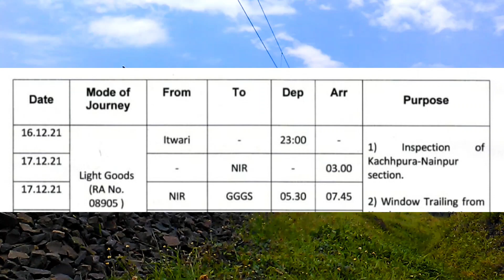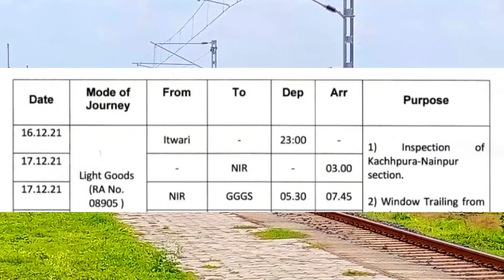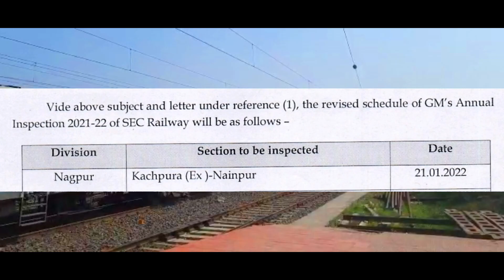Jabalpur Nainpur Balaghat Gondia || DRM Inspection || इस निरीक्षण के पीछे बहुत बड़े कारण जानिए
जबलपुर नैनपुर उद्घाटित पैसेंजर स्पेशल ट्रेन में यात्रा देखिए...

उद्घाटित जबलपुर नैनपुर पैसेंजर ट्रेन की यात्रा...देख लीजिए ऐसे दृश्य कभी देखने को नही मिलेंगें👇🏻👇🏻👇🏻

जबलपुर नैनपुर पैसेंजर स्पेशल व नैनपुर चिरेडोंगिरी पैसेंजर स्पेशल ट्रेन की समय सारणी जानिए.

जबलपुर नैनपुर बालाघाट गोंदिया रेल मार्ग वाया जबलपुर नैनपुर बालाघाट कुछ नई ट्रेनें सांसदों व रेलवे की महत्वपूर्ण बैठक जानिए 👇🏻👇🏻👇🏻👇🏻

jabalpur nainpur passenger
jabalpur nainpur train journey
jabalpur nainpur train time table
nainpur se jabalpur train
jabalpur nainpur train kab se chalegi
jabalpur nainpur train
jabalpur to nainpur train
nainpur jabalpur train
jabalpur se nainpur ke liye train
jabalpur se nainpur train
jabalpur balaghat passenger train
jabalpur balaghat new train
jabalpur gondia train news
mandla jabalpur train
nainpur balaghat train
jabalpur balaghat train
jabalpur se balaghat train kab chalu hogi
jabalpur mandla new train kab chalu hogi
jabalpur gondia broad gauge project
jabalpur gondia broad gauge
jabalpur gondia memu
gondia jabalpur train kab chalu hogi
jabalpur gondia rail line passenger train
balaghat to jabalpur train news
jabalpur balaghat train news
mandla nainpur train
balaghat to jabalpur train
nainpur mandla train
mandla balaghat train
jabalpur gondia train
jabalpur se gondia train
jabalpur gondia new train
mandla se train kab chalegi
nainpur se train kab chalegi
jabalpur se nainpur train kab chalegi
mandla train news
mandla fort railway station
nainpur railway station
balaghat railway station
balaghat junction
balaghat junction railway station
nainpur junction railway station
nainpur junction
mandla ka railway station
jabalpur
balaghat
nainpur
mandla
katangi
tirodi
gondia
drm inspection nainpur
nainpur balaghat drm inspection
jabalpur nainpur drm inspection
jabalpur gondia rail line drm inspection
katangi railway station
tumsar railway station
balaghat railway station
jabalpur railway station
nainpur railway station
tirodi railway station
gondia railway station